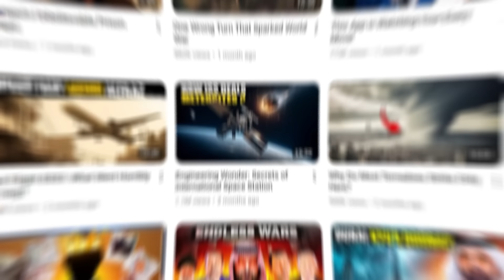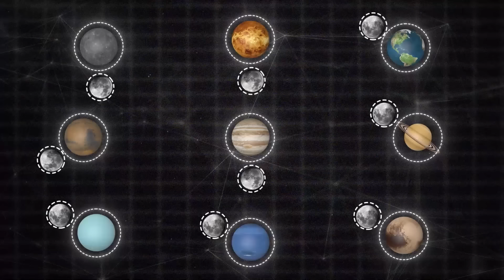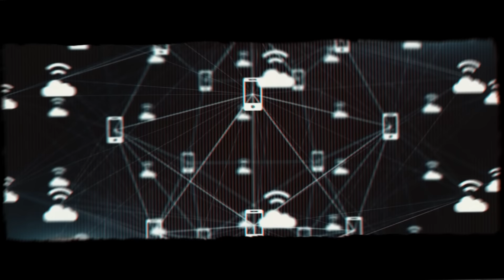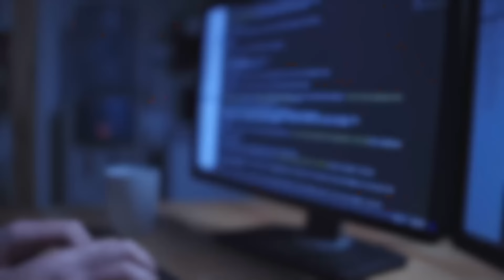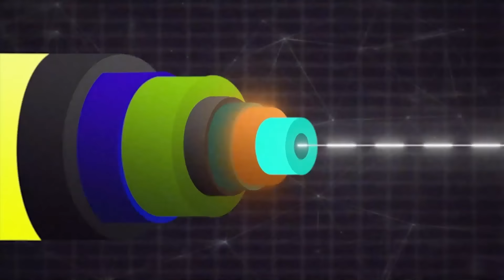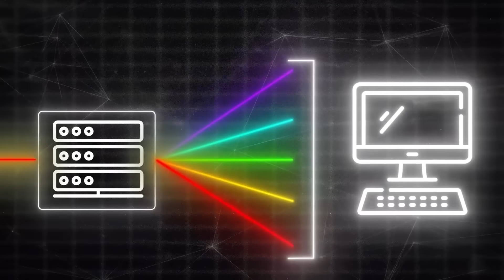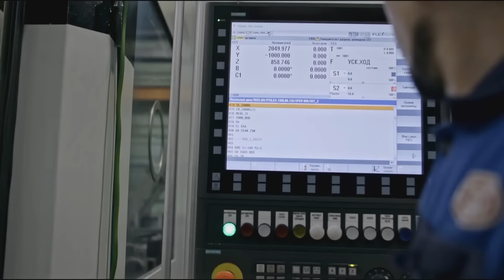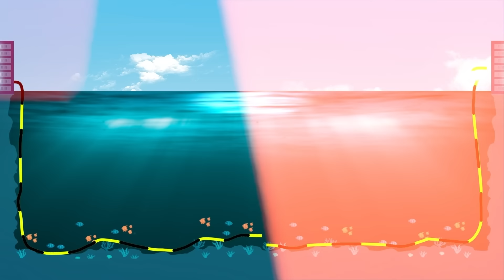Who’s Destroying Undersea Internet Cables?